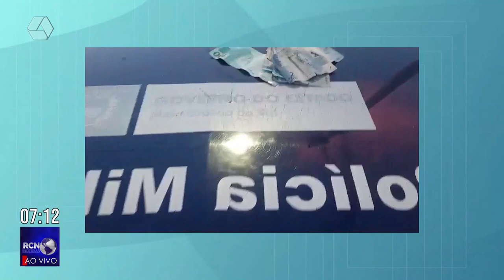Mulher é presa suspeita de furtar R$ 900 de senhor que lhe ajuda financeiramente